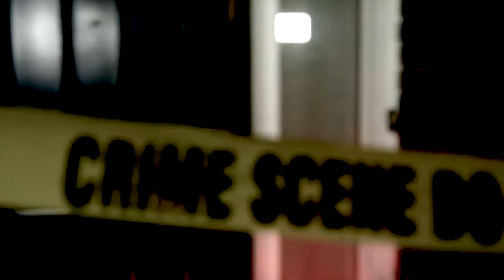Promo: Amanecí Como Con Ganas De Morirme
La ciudad de Miami se viste de luto para recibir la multipremiada obra de teatro AMANECÍ COMO CON GANAS DE MORIRME de la venezolana Indira Páez, a partir del viernes 23 de Noviembre de 2018, con las actuaciones de Gioia Arismendi, Willy Martin y la participación especial del cantante Danny Daniel Díaz. Las funciones serán los días viernes, sábados y domingos a las 8:00pm, en la sala Black Box de Paseo Wynwood

"Amanecí como con ganas de morirme es un divertimento escénico donde la autora explora los alcances de la ironía y el sarcasmo en el tema de la muerte, resaltando los sentimientos que no son los “políticamente correctos”, sino los que brotan del interior. Como si el morir fuera un ridículo, un descanso o un obstáculo para seguir viviendo.

Indira Páez comenta que escribió Amanecí como con ganas de morirme precisamente por su miedo a la muerte, por su deseo de que, llegado el momento, no se le aparezca vestida de negro, sino que se la lleve entre carcajadas".